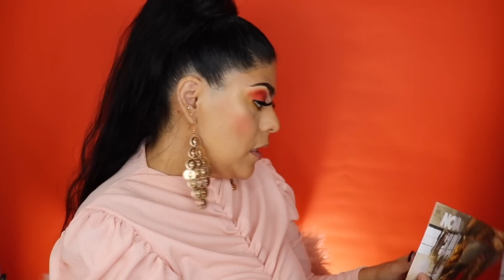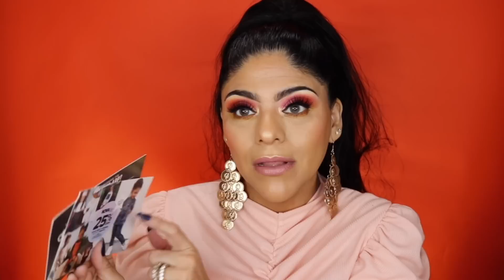LO QUE PEDI vs LO QUE RECIBI MI PRIMERA VEZ COMPRANDO EN FASHION NOVA - MARY HAUL